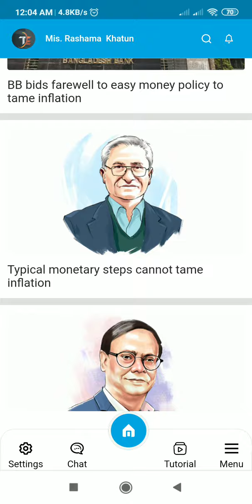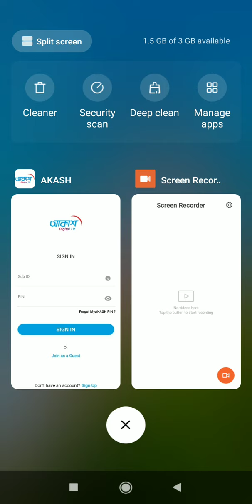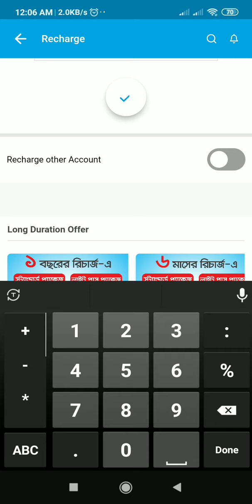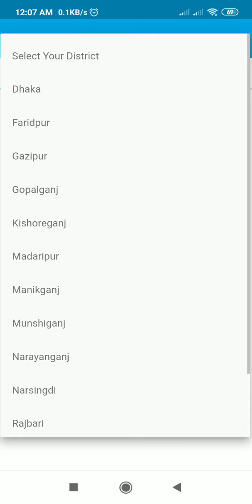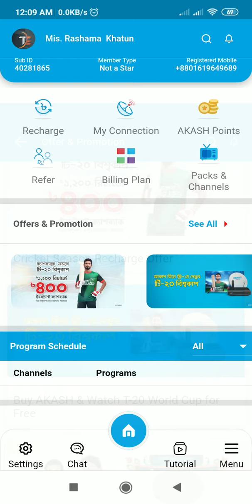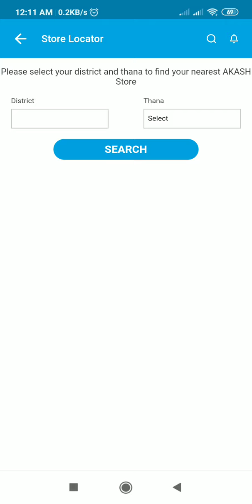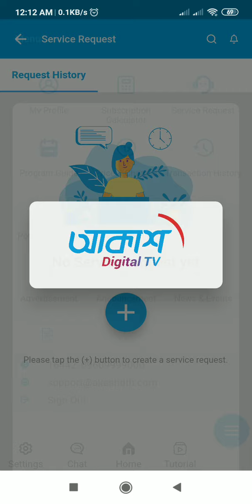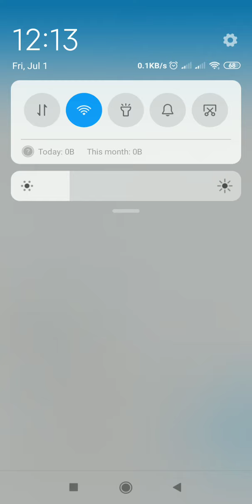My Akash Very Easy । my akash Apps Very Easy । akash dth apps । akash digital TV । dthinfobd । dth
মাই আকাশ আ্যাপস ডাউনলোড লিংক

আকাশের নতুন গ্রাহকদের জন্য দারুন অফার! জুলাই মাসে নতুন আকাশ সংযোগ কিনে ১,২০০ টাকা রিচার্জ করলেই পেয়ে যাচ্ছেন ১ মাসের সাবস্ক্রিপশন একদম ফ্রি (অর্থাৎ ৪০০ টাকা ক্যাশব্যাক) যা দিয়ে উপভোগ করতে পারবেন আসন্ন টি-২০ ক্রিকেট ওয়ার্ল্ড কাপ ! অথবা প্রথম মাসের বিল রিচার্জে ২০০ টাকা ও দ্বিতীয় মাসের বিল বিল রিচার্জে ৫০ টাকা ক্যাশব্যাক। অফারটি শুধুমাত্র স্ট্যান্ডার্ড প্যাকেজের গ্রাহকদের  জন্য প্রযোজ্য।

অফারটি শুধুমাত্র স্ট্যান্ডার্ড প্যাকেজের জন্য প্রযোজ্য।

✅ আকাশ বেসিক ফুল সেট।

✅ আকাশ ডিটি এইচ ৩৯৯৯ টাকা মাত্র
✅ শুধু রিসিভার ২৪৯৯ টাকা মাত্র।

✅ ঢাকার মধ্যে যে কোন জাগায় ২/৩ ঘন্টা ও বাংলাদেশের যে কোন জাগায় ১২/২৪ ঘন্টার মধ্যে ফ্রী হোম ডেলিভারি ও ফ্রী সেটআপ।

✅চলে আসুন ঝকঝকে টিভি দেখার নতুন দুনিয়ায়।

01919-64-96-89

✅‼  ☎  ওর্ডার করুন।

✅ ১টি আকাশ সেট টপ বক্স।
✅ ১টি আকাশ এন্টেনা।
✅ ১ টি   কিউ ব্যান্ড এলএনবি।
✅ ১০ মিটার RG6 ক্যাবেল।
✅ ২ পিচ কানেকটর।
✅ ফ্রী ইনেস্টলেশন।

✅ মোট চ্যানেল = ১২৫+

✅ ৪০০ টাকা রিচার্জে ১২৫+ চ্যানেল।
✅৩০০  টাকা রিচার্জে ৯৫+ চ্যানেল।
✅ ২৫০ টাকা রিচার্জে ৭৫+ চ্যানেল।

☎ ওর্ডার করুন :
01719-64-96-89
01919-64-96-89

এছাড়াও সারা বাংলাদেশে যে কোন জায়গায় কুরিয়ার সার্ভিস এ ক্যাশ অন ডেলিভারিতে নিতে পারবেন।

Tasfiya Electronics
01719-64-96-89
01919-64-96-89